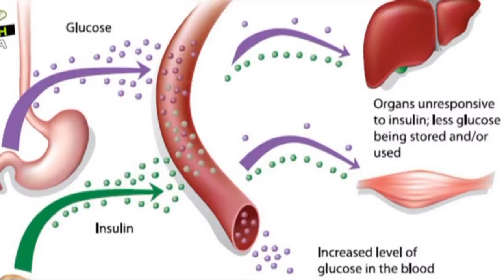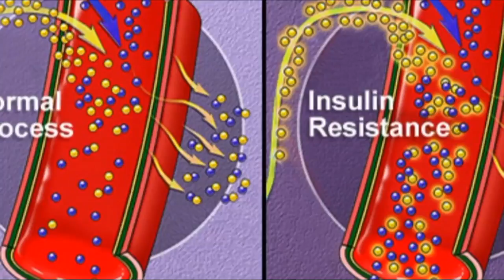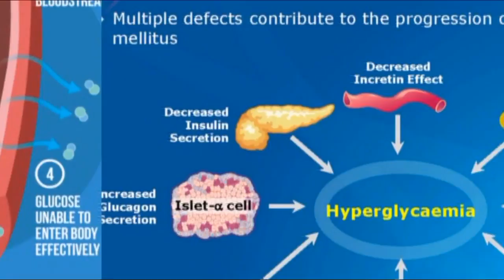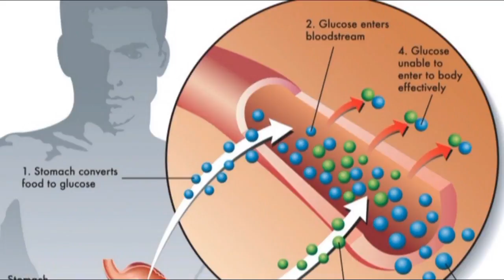Do you have type 2 diabetes? Try to maintain moderate blood sugar levels - Beauty And Health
diabetes - Noting the policy implication of its recommendations, ACP suggests that any physician performance measures

developed to evaluate quality of care should not have a target A1C level below 8 % for any patient population and should

not have any A1C targets for older adults (e.g., age 80 and older) or younger individuals with limited life expectancy

because of other serious diseases and illnesses. The findings from the study are published in the journal Annals of

Internal Medicine.